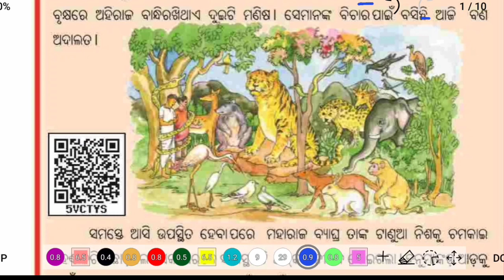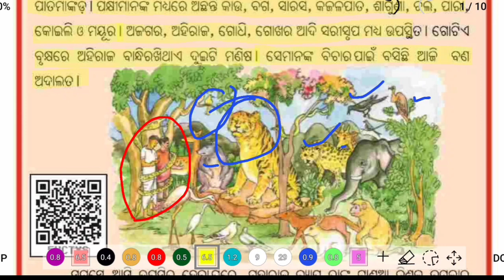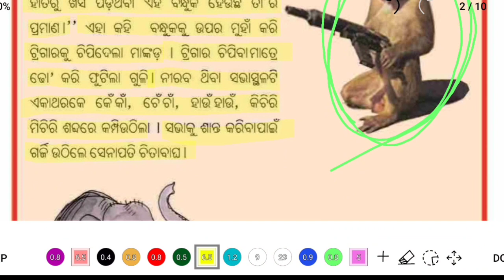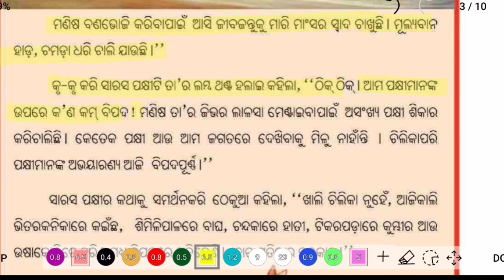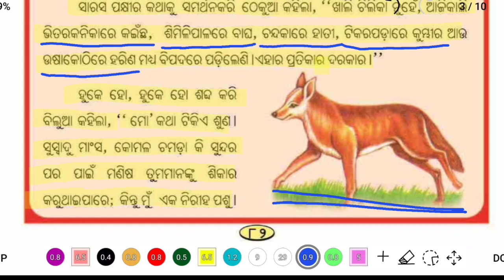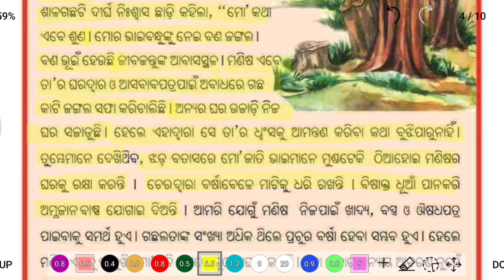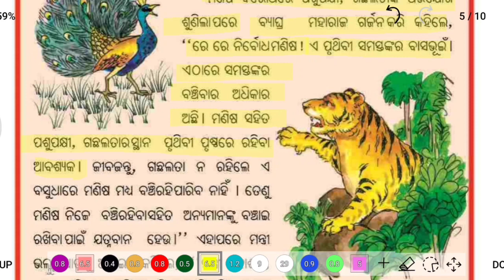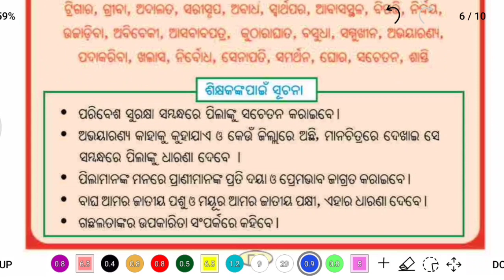ବଣ ଅଦାଲତ- class 3 odia chapter 14 bana adalatae odia medium